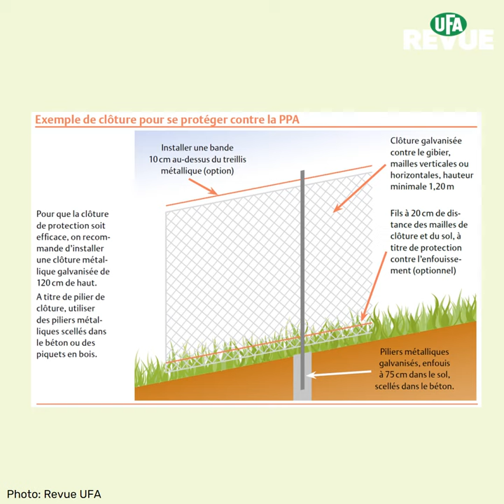Pose d’une clôture pour améliorer la biosécurité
Le risque de peste porcine africaine reste encore élevé en Suisse. Pour cette raison, il est important de prendre assez tôt des mesures préventives pour éviter une contamination. Une autre mesure pour éviter l’introduction de cette maladie dans sa propre porcherie consiste à poser une clôture.